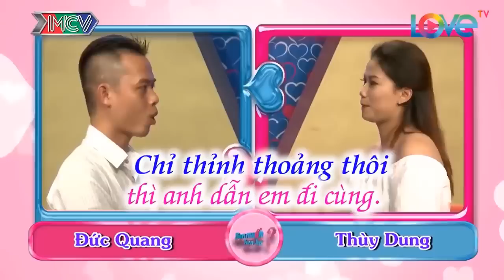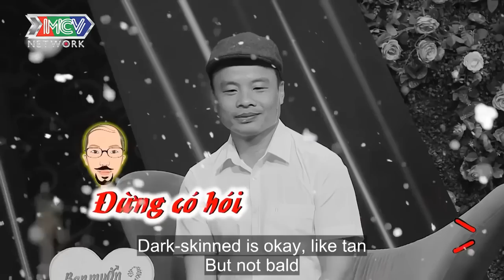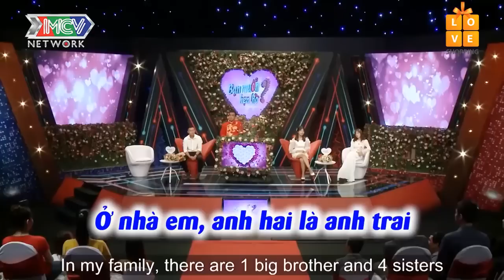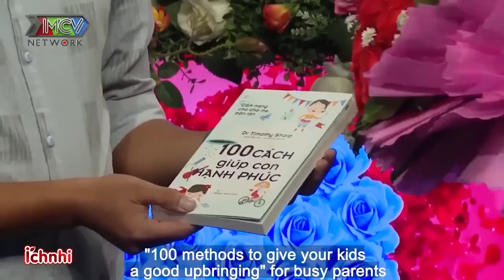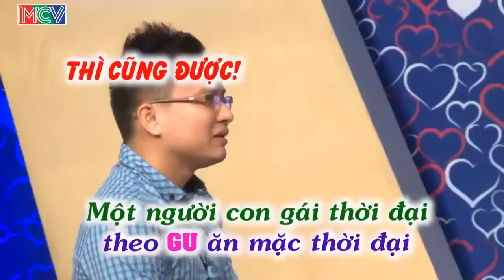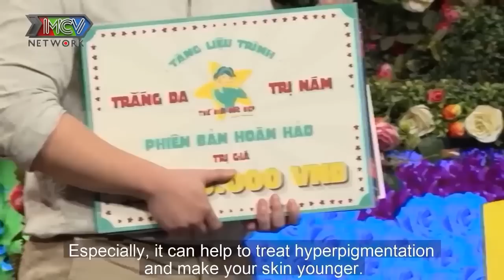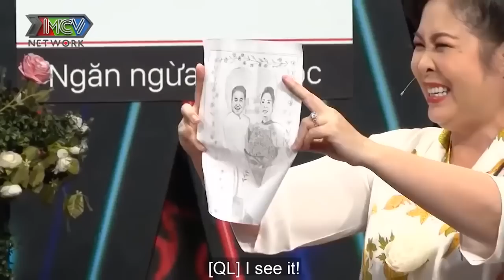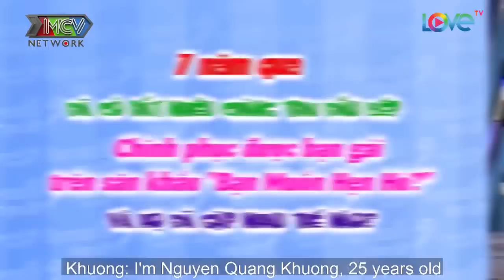Cười Sặc Cơm Với Cô Nàng Muốn Mẫu Bạn Trai Có 102 | 69 CÁCH YÊU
69 Cách Yêu là trang cập nhật những chương trình hẹn hò, ghép đôi, mai mối hot nhất hiện nay BẠN MUỐN HẸN HÒ, HẸN ĂN TRƯA, VỢ CHỒNG SON, YÊU LÀ CƯỚI, MAI MỐI CÙNG NGƯỜI LẠ